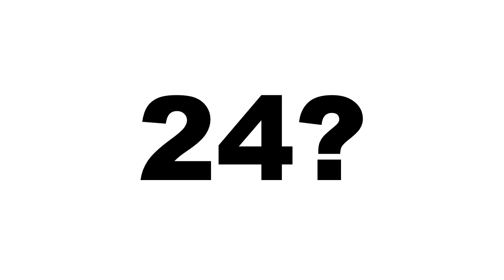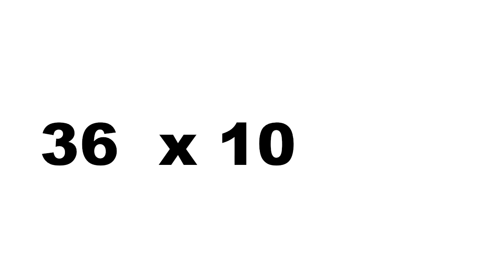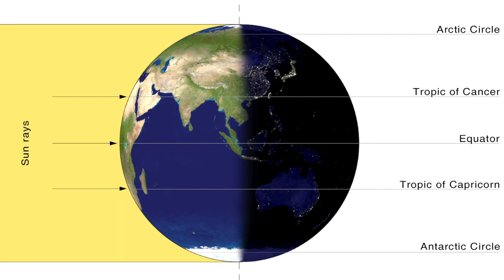Why There are 24 Hours in a Day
Have you ever wondered why there are 24 hours in a day and who decided that? In this video we go through the numerical and astronomical reasons why we as humans chose 24.